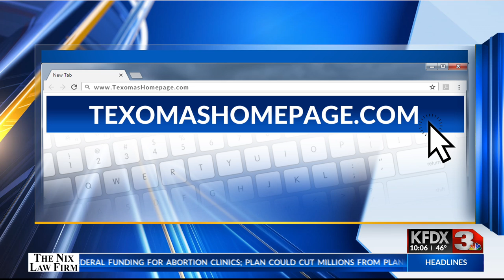Letters to Joe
viral story for 100 year old veteran